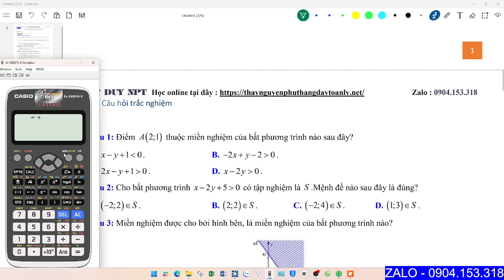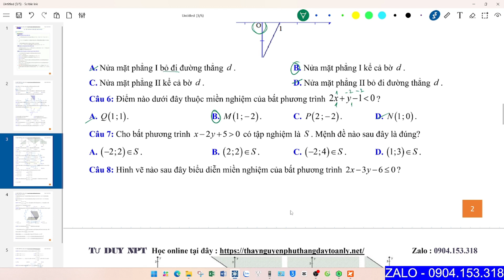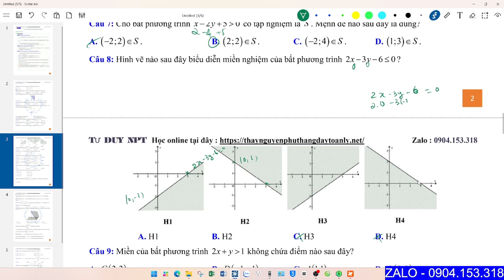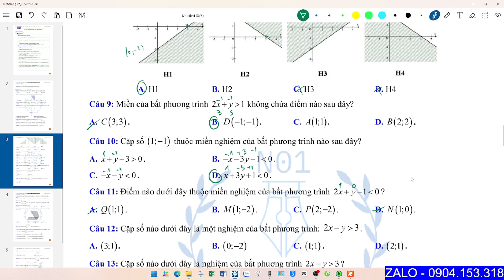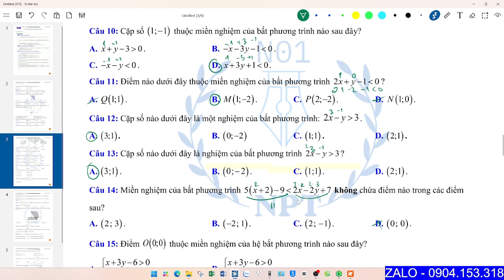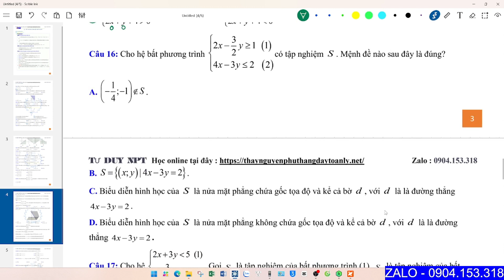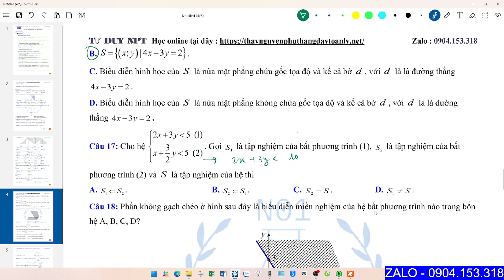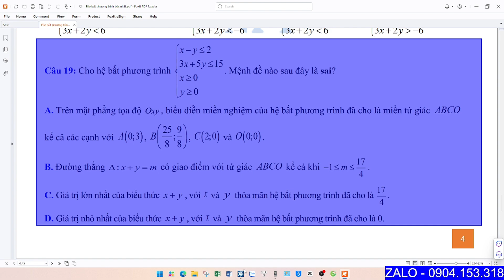Toán 10 - Hệ bất phương trình bậc nhất 2 ẩn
Đăng kí học online/offline -Zalo : 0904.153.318
Tên bài : Hệ bất phương trình bậc nhất 2 ẩn

có Full Đáp Án, Video Chữa Chi Tiết thì nhắn tin cho thầy:
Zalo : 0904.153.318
💥  Học ONLINE : Học Video trên Web kết hợp với Livestream đầy đủ bài tập, đáp án, video chữa và hỗ trợ tận tình, giải đáp thắc mắc bài tập mọi lúc mọi nơi.

Hãy về với đội thầy ngay và luôn, nhắn tin luôn cho thầy - Zalo : 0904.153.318
Để thầy giúp các em tiến bộ hơn về toán và vật lý  đạt 8+ 9+ 10 nhé!